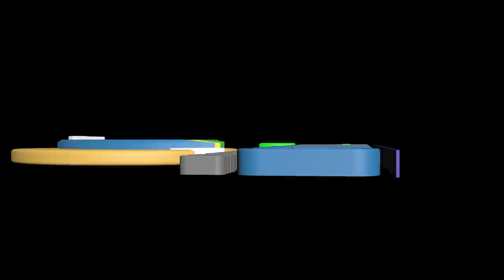GADMCatamayo.- Puentes de Catamayo en Peligro de derrumbarse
Puentes de Catamayo en peligro por temporada invernal
Catamayo, construido por su ubicación geográfica como el puerto que brinda acceso a diferentes lugares del Ecuador. El valle cuenta con tres afluentes, el más caudaloso es el Río Catamayo, y sobre él descansa el puente que hoy por hoy está en peligro, las corrientosas climatológicas ha hecho que este río cresta torrencialmente, y producto de aquello estas aguas están socavando las bases del mencionado puente y es importante la intervención urgente del MTOP, para que se realice una inspección técnica y defina su estado. (P/S)

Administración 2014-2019